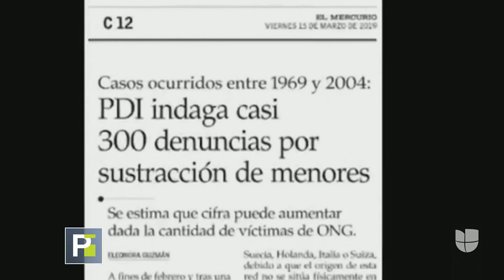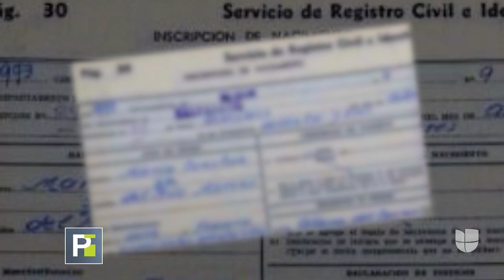Creó una ONG para encontrar a sus padres biológicos y ayudar a víctimas de adopciones fraudulentas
Constanza del Río cuenta que su madre la entregó por "vergüenza social" y que fue encerrada en un convento por sus padres para que nadie se enterara que estaba embarazada. Ella descubrió su historia de nacimiento y ahora ayuda, a través de la fundación Nos Buscamos, a que otras personas que fueron adoptadas encuentren sus raíces.